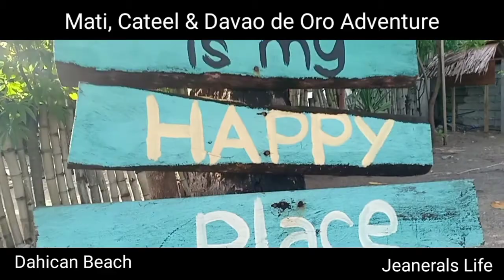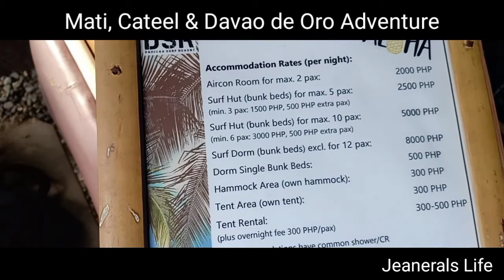Our Mati, Cateel and Davao de Oro Trip